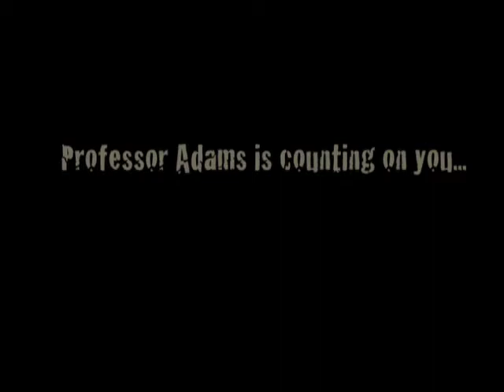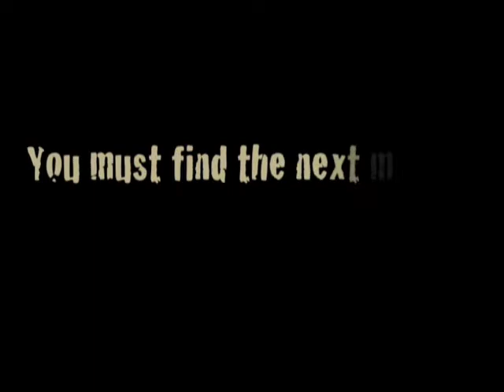Laura Jones: And the Gates of Good and Evil Trailer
Media Dove Corp edit of Laura Jones: And the Gates of Good and Evil. May 2008.